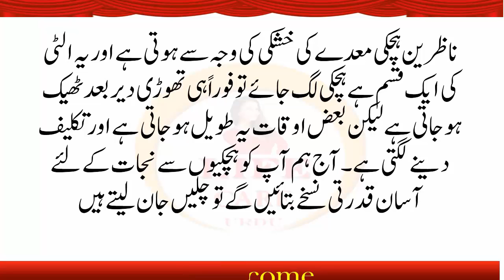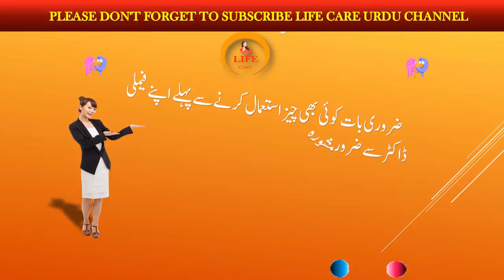hichki rokne ka ilaj 2018in urdu | hichki ka gharelu ilaj | hichki ka totka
hichki rokne ka ilaj 2018in urdu | hichki ka gharelu ilaj \

Hichki ya hiccups lag jana aik aam se baat hai, lakin baaz oqat mehfil main sharmindagi ya kaam main khalal  ka baes ban sakti hai. So hichki ko kaise roka ja sakta hai? Hichki rokene ki home remedy ya gharelu ilaj keya hai? Ye sawal hamaray kareen aksar karte hain. Chalain hum apko chand asaan gharelu ya homemade tareekay aur totkay urdu zuban main batatay hain jo hichki rokne ke liye faidamand sabit hotey hain. chalain jaan lete hain is video main

Note: This video is for general information.Readers should also consult your doctor know about it.